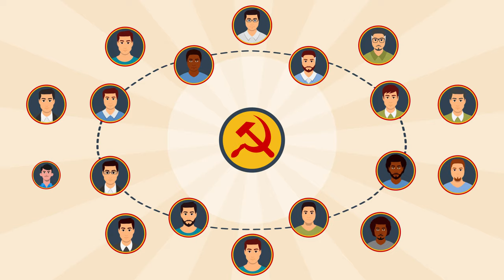بين الشيوعيين واليهود - المرجع الديني الراحل آية الله العظمى السيد محمد الحسيني الشيرازي رحمه الله